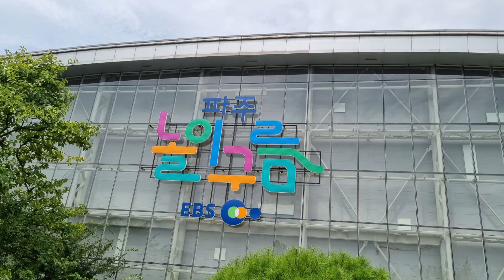운정호수공원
파주 운정호수공원에는 놀이구름 등 어린이 놀이터가 잘 조성되어 있습니다